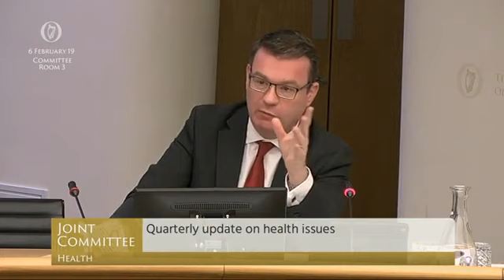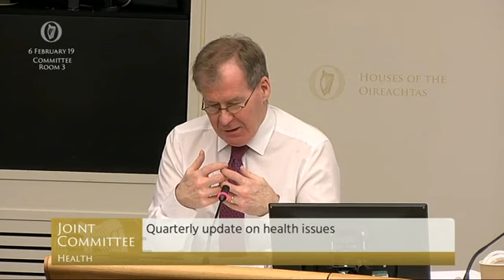Committee on Health - 05-02-19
TDs:
Stephen Donnelly
Bernard Durkan
Michael Harty
Alan Kelly
Margaret Murphy O'Mahony
Kate O'Connell
Louise O'Reilly